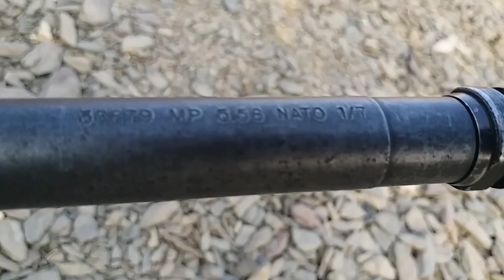Original USA M16A4 Assult Rifle 223 Bore Full Review in Urdu/Hindi NATO gun 5.56mm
Original USA M16A4 Assult Rifle Review Urdu Hindi
About this video we will discuss the original M16 A4  rifle is a best accuracy rifle made in USA and it is rear side is best adjustment  rear side and front side is fix, and effective range is 550 meters and the barrel length is 20 inches and rifle length is 40 inches ,
Weight of original USA  M16 is 3.866 kg without magazene and use the cartridge of 223 bore .
All the information in this video is only knowledge not for other purpose.